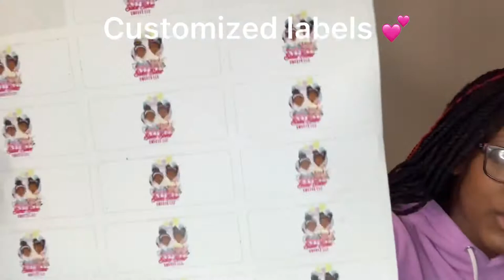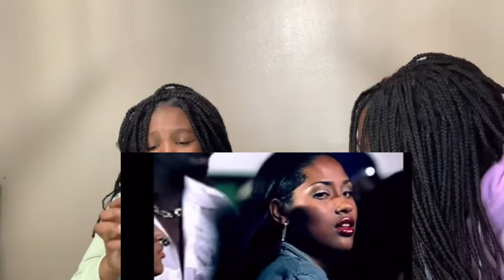How we seal our lipgloss tubes